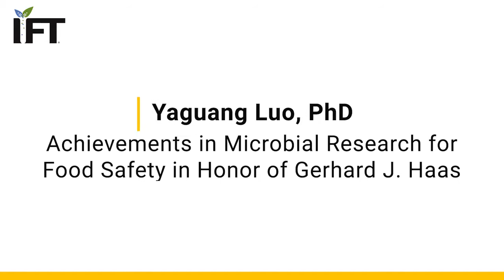2021 Achievements in Microbial Research for Food Safety recipient on eradicating global hunger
What will it take to eradicate global hunger and malnutrition?

Yaguang Luo, PhD, the 2021 recipient of the Achievements in Microbial Research for Food Safety in honor of Gerhard J. Haas, shares her perspective.